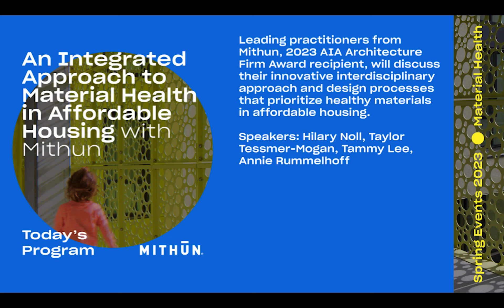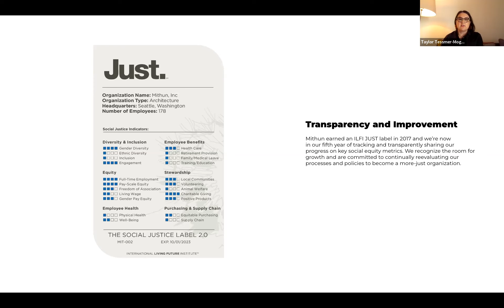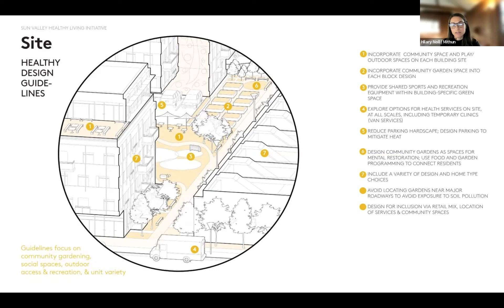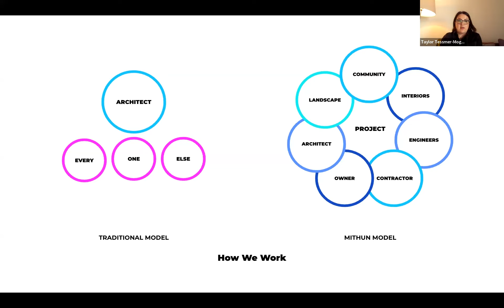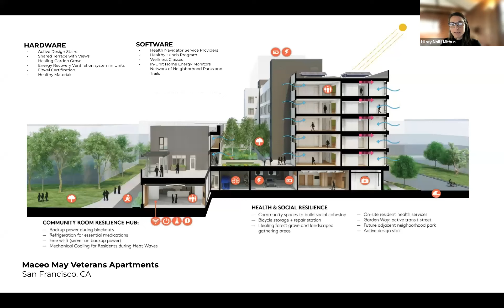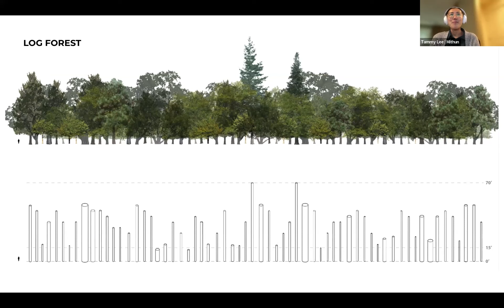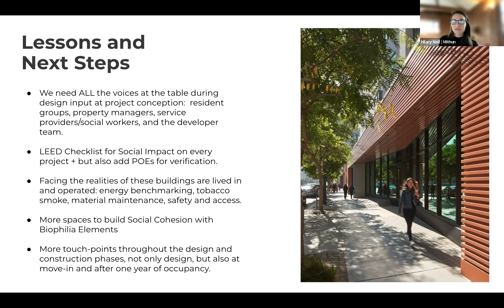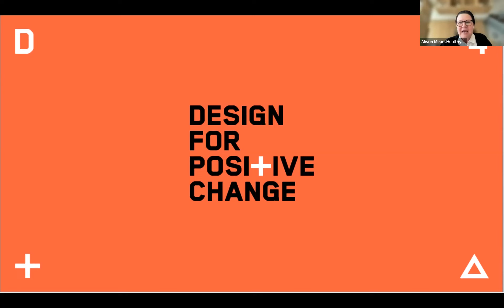An Integrated Approach to Material Health in Affordable Housing with Mithun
Awareness around healthy materials continues to grow – within the architectural industry and product manufacturing community, within our clients’ industries and the mind of the general public. Materials matter. They are the fabric of our built environment. A growing body of environmental health research has shown that building materials often contain chemicals known or suspected to be hazardous to human and ecological health. As designers, we have the potential to impact material health outcomes by making fundamental changes to our design practice.

Join these leading practitioners from Mithun, winner of the 2023 AIA Architecture Firm Award, to learn about opportunities to further the use and prioritization of healthy materials in affordable housing. The discussion focuses on the firm’s interdisciplinary approach to design for health frameworks, internal and external processes, and strategies for implementing and overcoming barriers through a variety of project case studies.